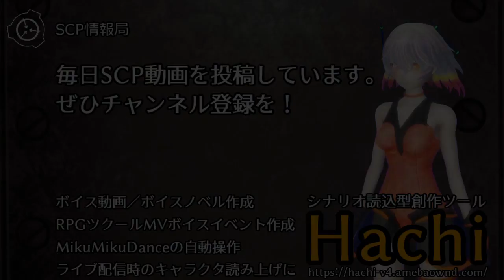【怪異104】SCP-1044 - 矛盾するやまびこ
SCP-1044 - 矛盾するやまびこ